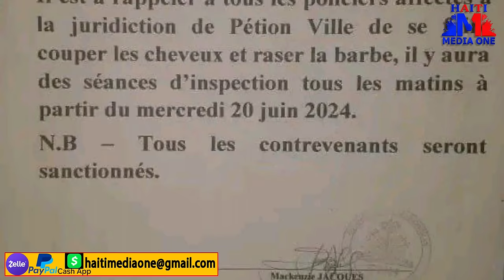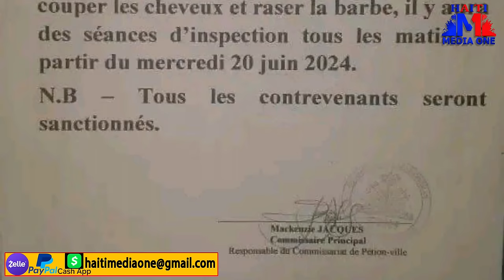Cliford Brandt Lage Pyel nan Meyi kolonbi, 2 Madan Manno Devwale Anpil Sekrè